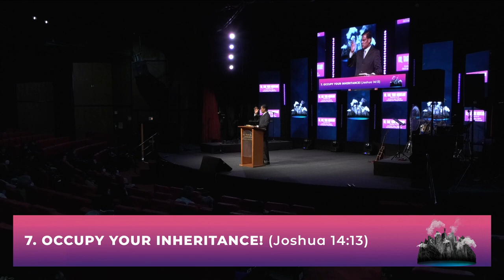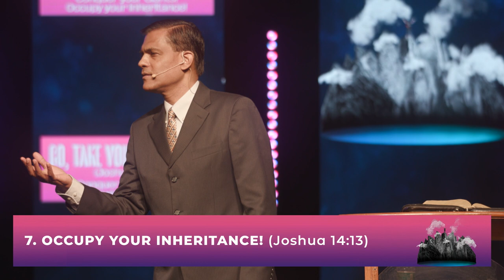Go, Take Your Mountain! | Word of the Lord 2022 | Ashish Raichur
Go Take Your Mountain! Conquer your giants! Occupy your inheritance! “Your mountain” – represents something that God wants you to have, to possess, in the current season of your life. It could be a life dream, a life assignment that you have been carrying in your heart, that He wants you to step into this year. It could represent, a place of accomplishment, a place of success that you desire to be at in this season of your life. It could represent, a promise of God that you desire to see fulfilled for yourself personally, for your family, for your children, or in some other area of life. “Your mountain” is God’s promise to you that He wants you to have. We discover seven steps Caleb took to take his mountain, conquer his giants and occupy his inheritance.

In 2022 – Go take your mountain! Things may have been delayed, but this year, go in and take your mountain. There may be giants, but this year you can conquer your giants and take your mountain. Things may have been withheld from you so long, but this year you can occupy your inheritance.

Please join us as we praise and worship our dear Lord, from wherever you are. Watch our online Sunday Church service live stream every Sunday at 10:30am (Indian Time, GMT+5:30). Anointed worship, Word & ministry for healings and miracles.

Credits of Worship Songs sung by APC Worship Team:
Song: Every Giant Will Fall
Artist: Rend Collective
Licensed to YouTube by:
UMG (on behalf of Rend Collective); Adorando Brazil, Capitol CMG Publishing, LatinAutorPerf,
Polaris Hub AB, and 9 music rights societies